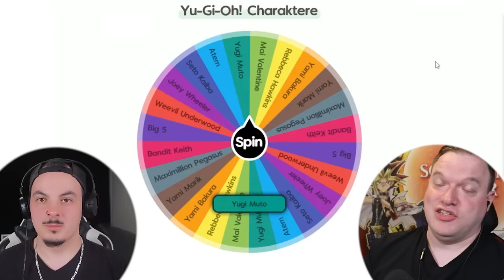YUGI MUTO vs REBECCA HAWKINS! Das epische Yu-Gi-Oh! Battle!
Das epische Yu-Gi-Oh! Battle! geht in die nächste Runde! YUGI MUTO vs REBECCA HAWKINS!

Equipment:
►LK300 RGB: Tastatur
►LM20: Maus
►Kamera: Canon 70D
►Webcam: Logitech 920
►Mikrofon Rode: RØDE NT-USB
►Mikrofon Kamera: RØDE VideoMic Pro
►Schnittprogramm: Adobe Premiere Pro